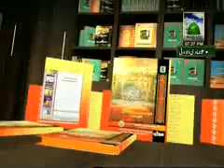FAIZAN E QURAN Surah Nisa Ayat24 34 (23 04 2011)